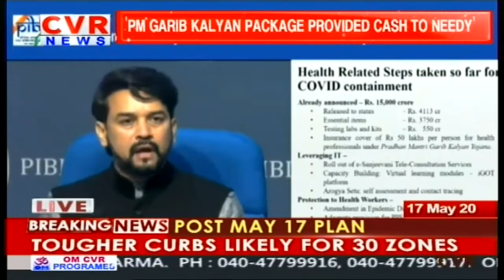Mos Finance Anurag Thakur About Health Related Steps | 5th Phase | CVR English Official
FM  Nirmala sitharaman About Eco package | 5th Phase | CVR English Official .
CVR English Live | CVR English Official Live | English News Live